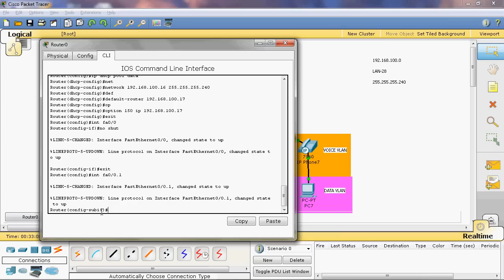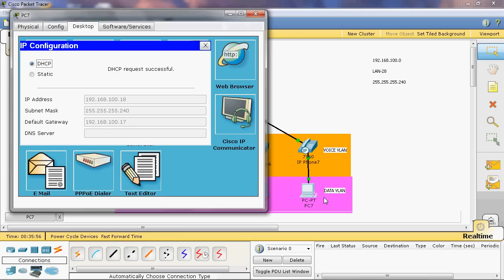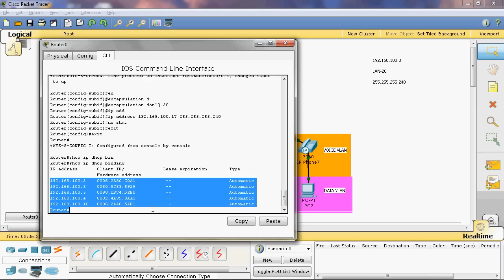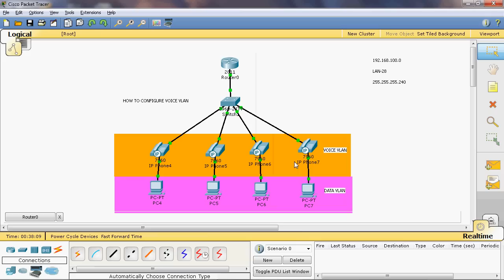HOW TO CONFIGURE VOICE VLAN PART 2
i will explain step by step to configure voice vlan